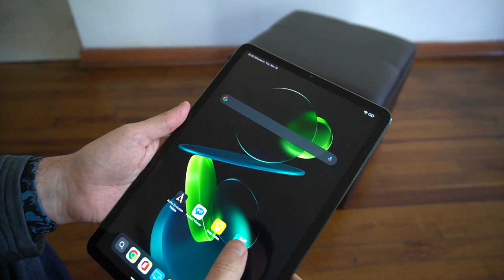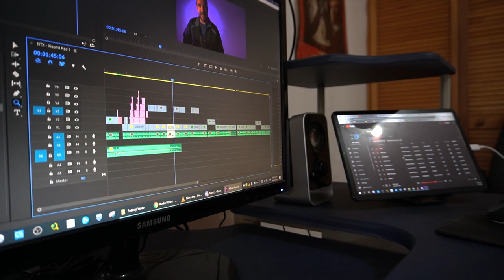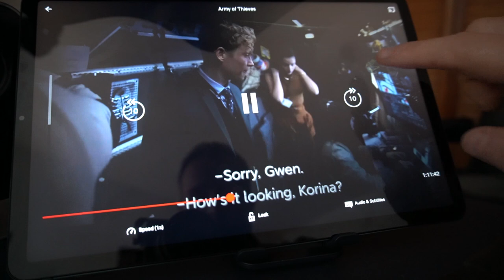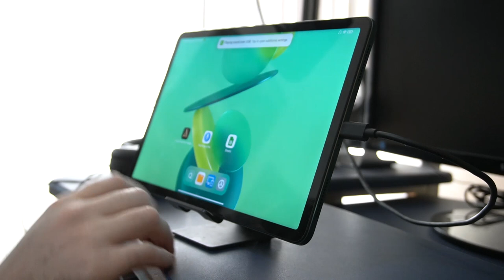Xiaomi Pad 5: Una tablet que casi reemplaza tu pc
Este es un episodio especial para Noticias de Tecnología Express, en donde no hablaremos de noticias recientes, sino tendremos una reseña a fondo de un dispositivo que se ha vuelto el favorito para quienes la hemos usado en el mercado latino y español. Bienvenido a esta reseña de la Xiaomi Pad 5.

Este video se publicó originalmente en Noviembre en el canal de Churros y Palomitas, por acá

Las características más importantes de este dispositivos son su procesador Snapdragon 860 de 8 nucleos, 6 GB de RAM, batería de 8720 mAh, pantalla de 11 pulgadas con resolución de 2560 x 1600p con tasa de refresco de 102 Hz, HDR10, Dolby Vision, 4 bocinas con Dolby Atmos y pesa solo 511 gramos. ¡Ah! Y cuenta con carga rápida, y si tienes un cargador Xiaomi para este dispositivo, en una hora puedes tenerla al 100% y con un rendimiento de 12 horas de funcionamiento.

EDIT: La tablet sí te permite conectarle discos duros, pero como está basada en Android (lo cual viene de Linux) no reconoce particiones ExFat. Todos mis discos duros externos están con ese sistema de particiones, por lo cual no los reconocía la tablet.

Actualización: Después adquirí el teclado oficial de Xiaomi y es una verdadera maravilla

¿Te gustó este episodio? Todos los viernes tenemos el podcast de Noticias de Tecnología Express. Puedes escucharlo en